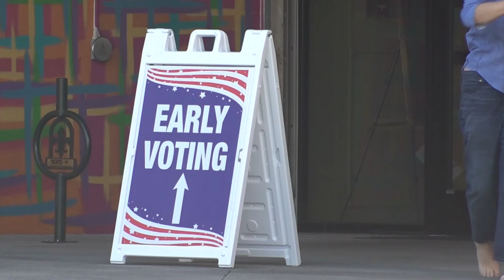Analyzing Louisiana early voting numbers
Numbers show more than 900,000 cast an early vote this election year.